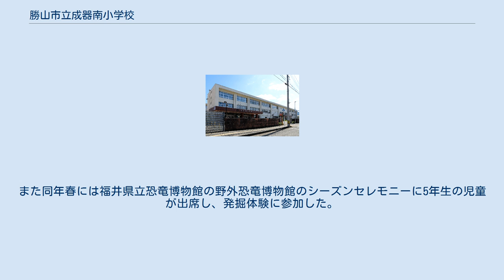勝山市立成器南小学校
勝山市立成器南小学校（かつやましりつ せいきみなみしょうがっこう）は、福井県勝山市元町に所在する公立小学校。
2014年からユネスコスクール加盟校。
勝山市内の他の公立小学校と同様に持続可能な開発のための教育（ESD）に注力している。
 ユネスコスクール認定に先駆けて、2012年度に第20回環境自治体会議が勝山市で開催されることを踏まえ、市内の小中学校では2010年度から環境教育が実施された。
成器南小学校ではゴーヤで緑のカーテンを製作した。
ユネスコスクール加盟後にはESD教育に注力している。
2020年には校区の食糧事情の調査・生産者への取材を行った。
 2010年1月に発生したハイチ地震を受け、校内の青少年赤十字（JRC）委員会は同月に募金を呼びかけ、3万6106円を集金した。
集まった募金は仁愛女子高等学校ボランティア委員会と同日に日本赤十字社福井県支部に寄託した。
 令和3年豪雪を受け、2021年には中国人技能実習生をはじめ勝山市在住の在日中国人による雪かきが成器小学校の付近で行われた。
数日後には成器南小の5,6年生がふくい外国人コミュニティリーダー于大偉に感謝状を贈った。
また同年春には福井県立恐竜博物館の野外恐竜博物館のシーズンセレモニーに5年生の児童が出席し、発掘体験に参加した。